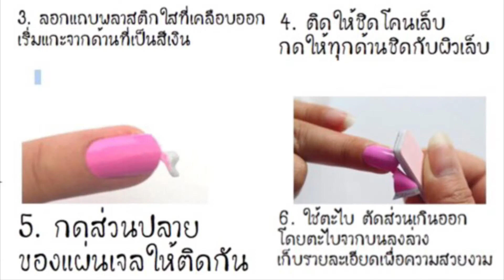วิธีใช้แผ่นติดเล็บเจล Sweet Fingers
วิธีใช้ Sweet fingers
1. ทำความสะอาดเล็บก่อนติด Gel Strip
2. เลือกขนาดให้พอดีกับเล็บ
3. ลอกแถบพลาสติกใสที่เคลือบออกเริ่มแกะจากด้านที่เป็นสีเงิน
4. ติดให้ชิดโคนเล็บกดให้ทุกด้านชิดกับผิวเล็บ
5. กดส่วนปลายของแผ่นเจลให้ติดกัน
6. ใช้ตะไบตัดส่วนเกินออกโดยตะไบจากบนลงล่างเก็บรายละเอียดเพื่อความสวยงาม